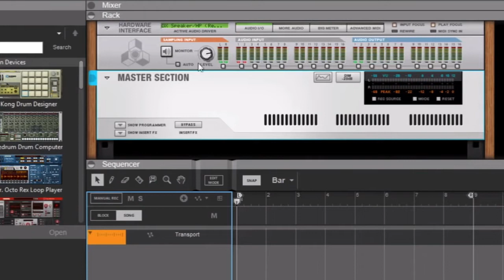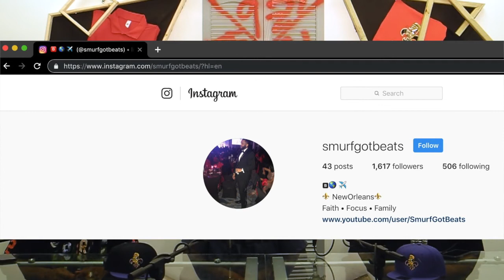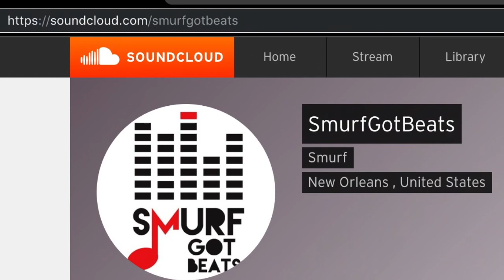Ep.18 - N.O.Pinions - Music Producers feat. Smurf Got Beats - 2019 - New Orleans Podcast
In this episode, the music industry is looked at through the lens of a producer. Featured in this episode is Smurf from smurfgotbeats.